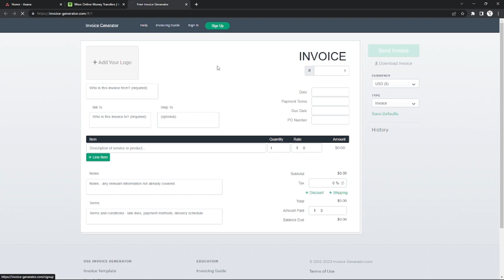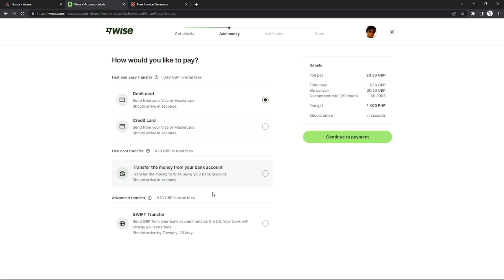How To Send Invoice In Wise (Fast & Easy)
How To Send Invoice In Wise

In this video I'll show you how to send invoices through Wise. The method is very simple and clearly described in the video. Follow all of the steps and by end of this video you will be trained in sending Invoices in Wise.